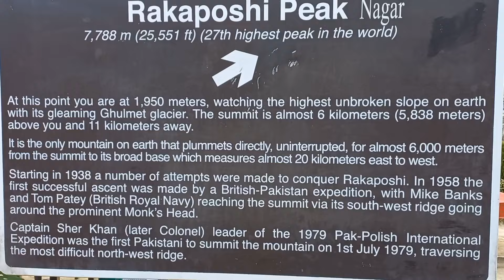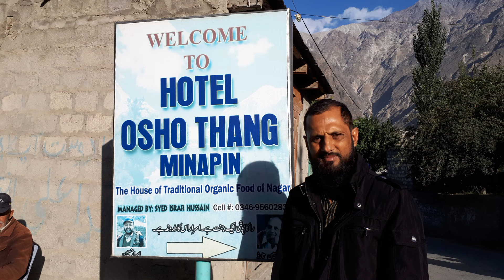ROYAL HOTEL IN MINAPIN NAGAR | GILGIT BALTISTAN | TRAVELLING IN PAKISTAN